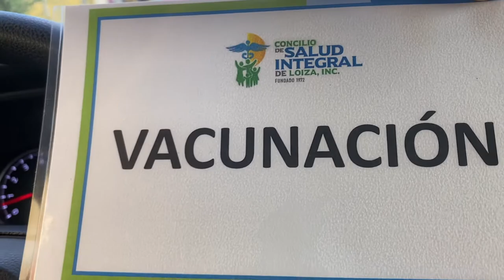HOY ME INSERTARON COVID Vlog #32